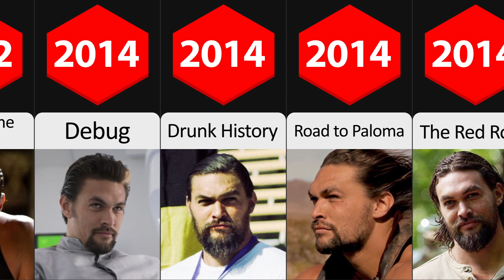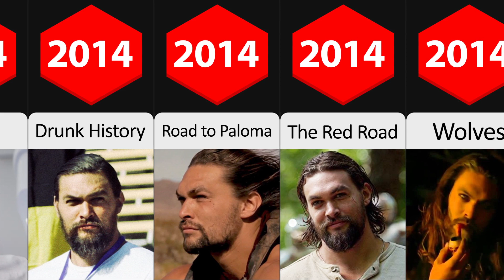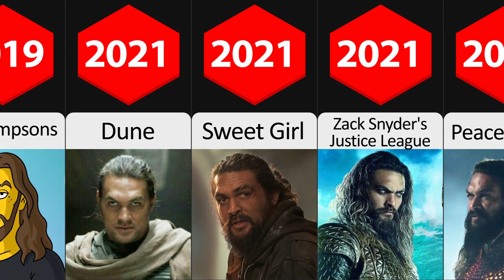Jason Momoa all roles and movies/1999-2023/full list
Jason Momoa is an American actor. He made his acting debut as Jason Ioane on the syndicated action drama series Baywatch: Hawaii (1999–2001), which was followed by portrayals of Ronon Dex on the Syfy science fiction series Stargate Atlantis (2005–2009), and Khal Drogo in the first two seasons of the HBO fantasy drama series Game of Thrones (2011–2012). He went on to play the lead roles in the Discovery Channel historical drama series Frontier (2016–2018) and the Apple TV+ science fiction series See (2019–2022).Since 2016, Momoa has portrayed Aquaman in the DC Extended Universe (DCEU), including in the solo feature Aquaman (2018). Momoa has also played Duncan Idaho in the science fiction film Dune (2021), and has starred in the action film Fast X (2023).